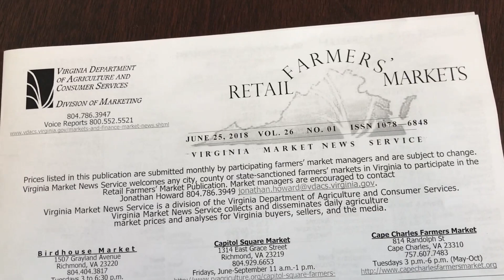Brett Richardson, Program Mgr., VA Market News - VDACS In A Minute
Everyone at VDACS has a story to tell about the work they do to serve the Commonwealth. The Virginia Market News Service, within the Division of Marketing, collects and disseminates daily agriculture market prices and analyses for buyers, sellers and the media. The following video is a brief interview with Brett Richardson, Program Manager, Virginia Market News Service.